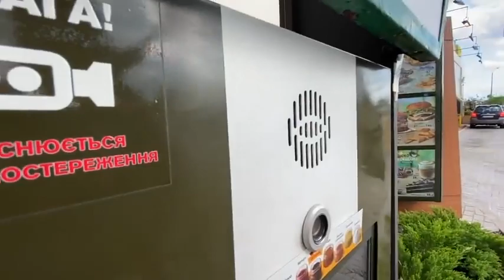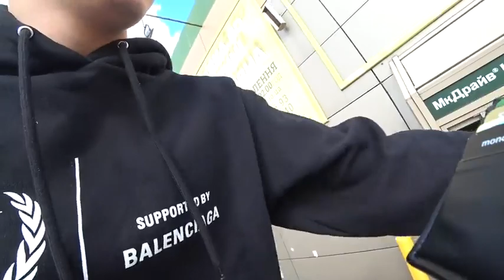ПРАНК в МакАвто ПРИЕХАЛ на КОНЕ ИХ РЕАКЦИЯ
В этом видео я приехал в мак авто на коне лошаде и это было офигенно!